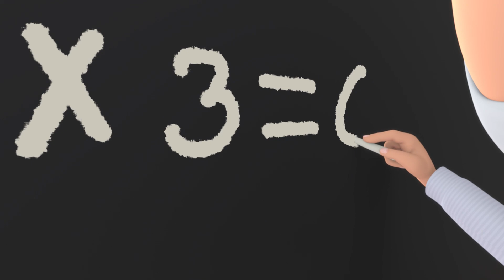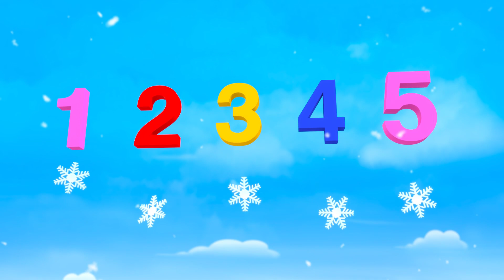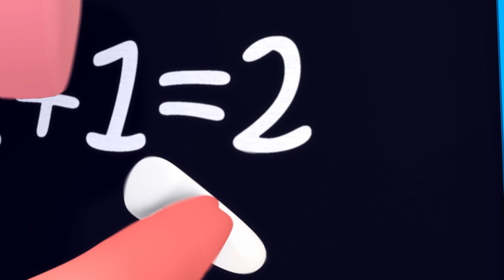Das Dinosaurier Lied | Kinderlieder | Little Baby Bum Deutsch | Cartoons für Kinder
Timestamps

00:00 Das Dinosaurier Lied
02:06 Das Bus Aufräum-Lied
03:57 Unten am See
05:56 Lass uns Auto fahren - Teil 2
07:40 Wenn du fröhlich bist
09:40 Das Schneemann Schlaflied
11:45 Fünf Frösche aus dem Sumpf
13:44 Nummer 4 Lied
15:31 Mama, Mama
17:25 Groß oder Klein V2
19:09 Das Recycling Lied
21:10 Weihnachtslied
24:20 Wir gehen auf Eiersuche
26:11 Baby, schlag die Trommel
28:11 Tanz wie Papa
30:10 Wo bist du?
32:15 Lied über Flugzeuge
34:04 Kaltes Zählen
36:01 Zahlenlied 1-10, Teil 2
38:24 Fahrzeuggeräusche
40:24 10 kleine Busse
42:04 Die Räder vom Bus Regen Medley
44:07 Nummer 2 Lied
45:54 Regenbogen Pfützen
47:53 10 Kleine Tiere
49:48 Drei blinde Mäuse
52:38 Bingo, Teil 2
55:21 Polly setz den Kessel auf
57:13 Nett zu einander sein Lied
59:10 Die kleine Spinne Itsy
1:01:09 Der kleine blaue Wahl
1:02:55 Glitzer, Glitzer Kleiner Stern (Wiegenlied)
1:04:54 Das Beruhigungslied